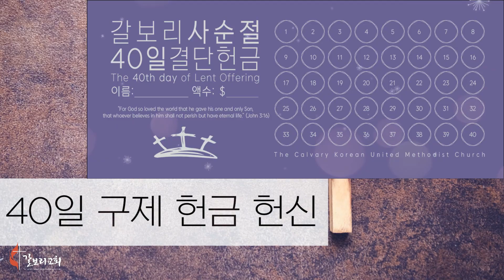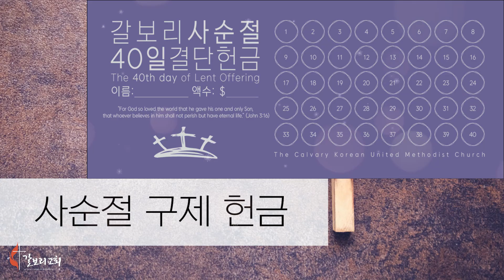2022년 3월 20일 갈보리 교회 소식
2022년 3월 20일 갈보리 교회 소식